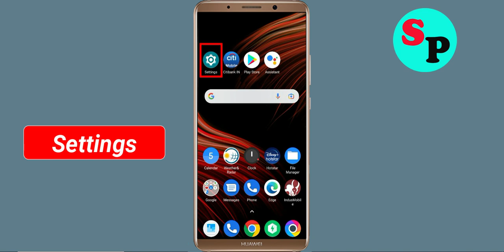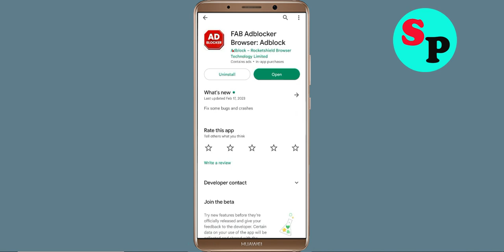How To Fix FAB Adblocker Keeps Crashing Problem Android & Ios - FAB Adblocker Crash Error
How To Fix FAB Adblocker Keeps Crashing Problem Android - FAB Adblocker Crash Error

Hello Friends today, In this video tutorial i will show you how to fix How To Fix FAB Adblocker FAB Adblocker, Fix FAB Adblocker Retry Problem Problem Android & Ios - FAB Adblocker Crash Issue. If you are facing same problem in your android mobile phone then it will help you to get rid of this problem.